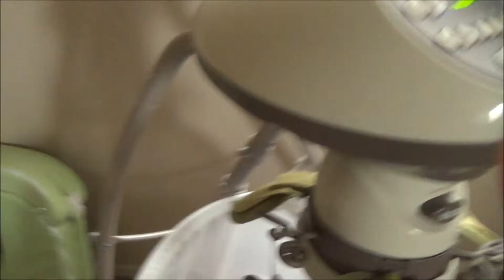6th moth update.jpeg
Hello Guys, sorry for taking so long to make another video. This is the twins 6th month update